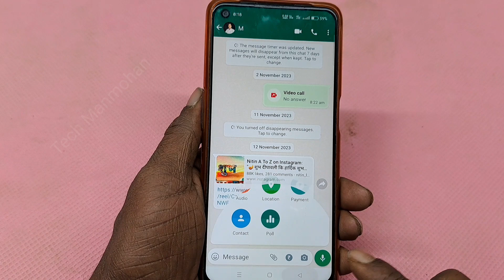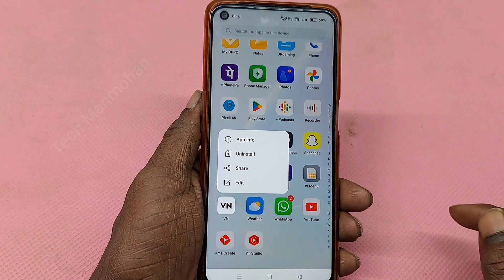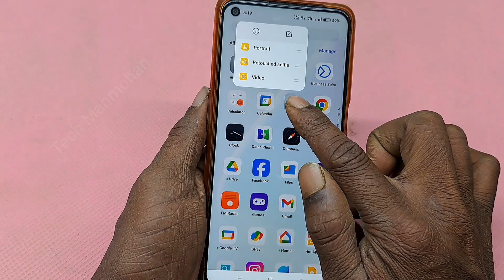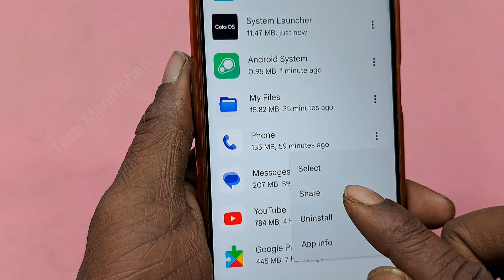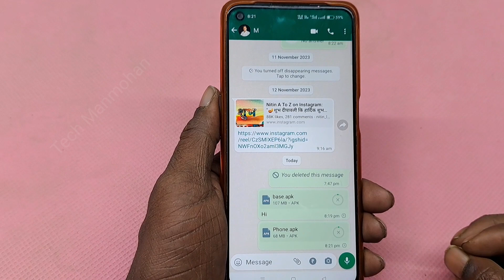व्हाट्सएप पर App शेयर कैसे करें | whatsapp se app kaise bheje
This video is made for educational purpose only.Copyright Disclaimer Under Section 107 of the Copyright Act 1976, allowance is made for "fair use" for purposes such as criticism, comment, news reporting, teaching, scholarship, and research.

🙏🙏🙏🙏पूरा वीडियो देखने के लिए धन्यवाद...